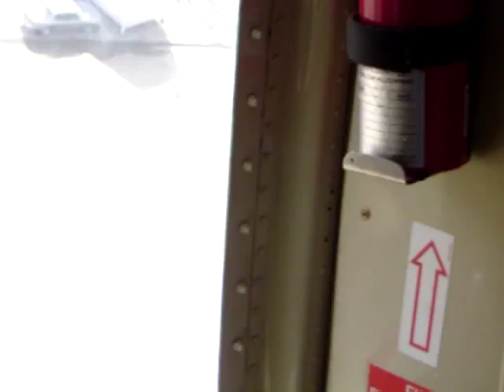Bell 412 Baghdad 2008